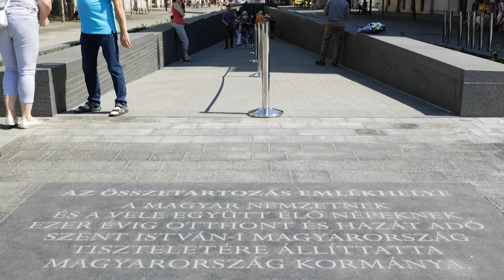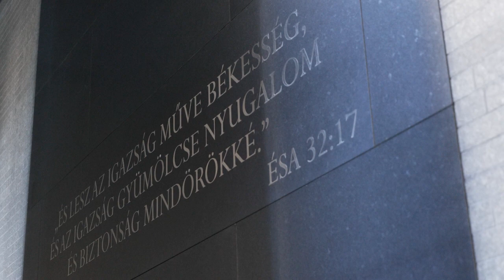A nemzeti összetartozás éve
Magyarország nemcsak túlélt, nemcsak megmaradt, de zászlóit ismét magasba emelve, önbecsülését visszanyerve, nagy idők kapujában és győzelemre áll.